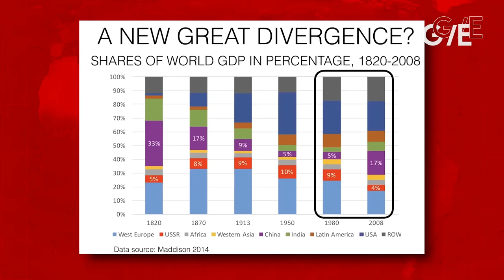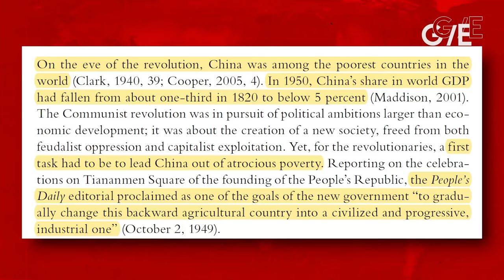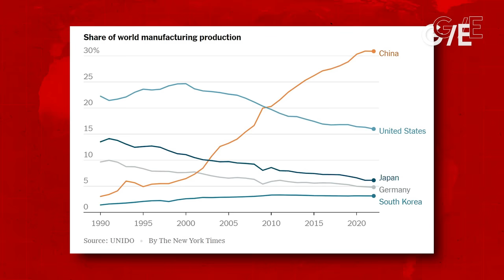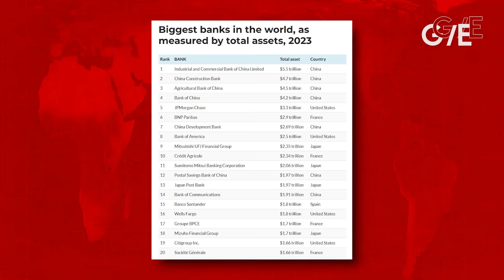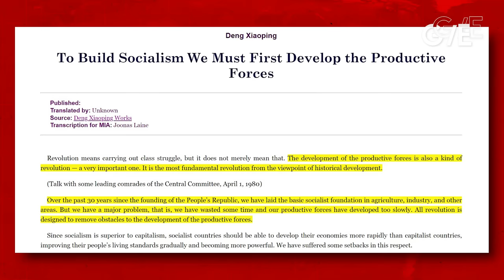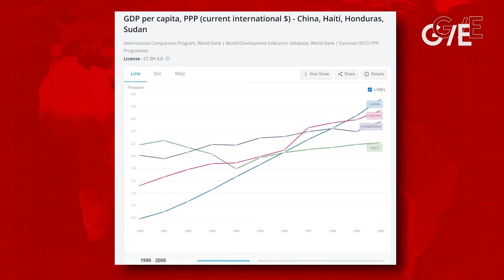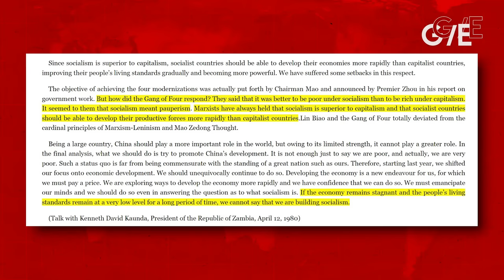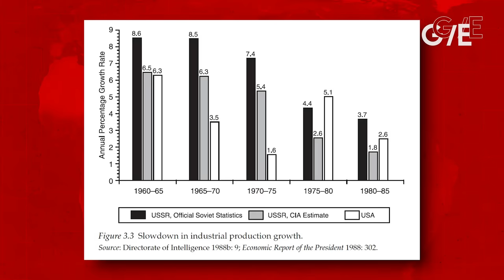How China became the world's industrial superpower - and why the US is desperate to stop it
China has gone from one of the poorest countries on Earth to building the world's largest economy, responsible for nearly one-third of global manufacturing. Meanwhile, the US de-industrialized and financialized its economy. Journalist Ben Norton explains how.